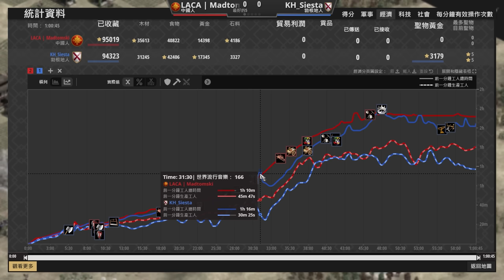【世紀帝國2決定版】中國弩兵騎士軍事狂屠20村！勃根地防守反擊能夠扛住連弩箭雨海嗎？火藥＆箭雨！今晚你選哪一道？｜勃根地 vs 中國